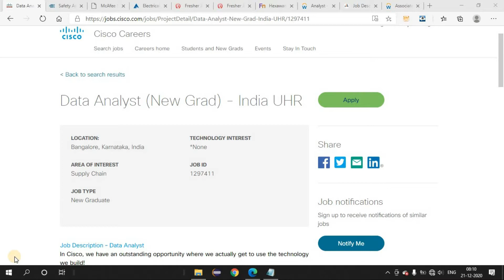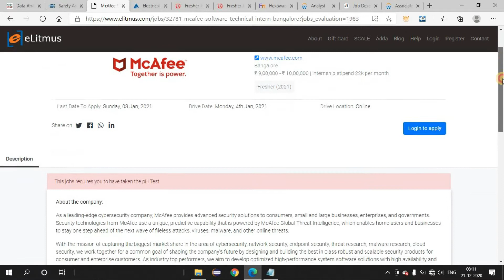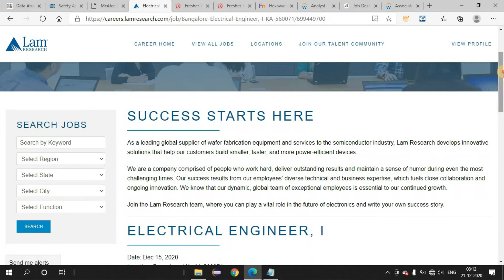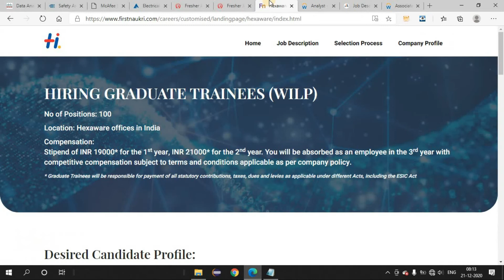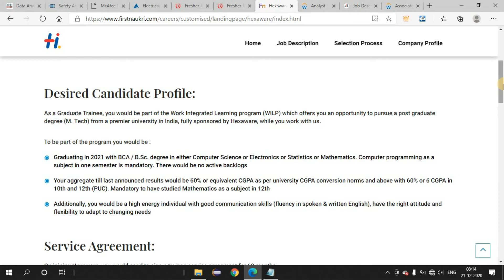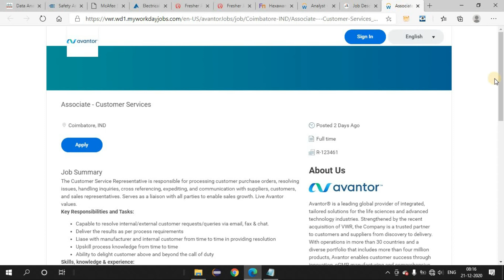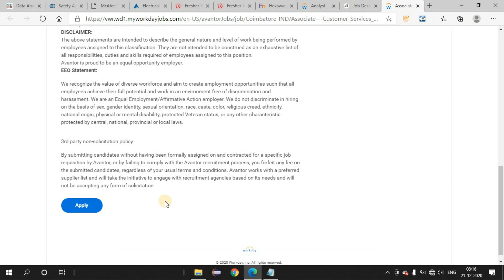Job News #14 || Cisco || IQVIA || McAfee || Hexaware || By Learn 2 Update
Job News #14 || Cisco || IQVIA || McAfee || Hexaware || Zorder || Flex || By Learn 2 Update
To know more about our Job Assistance Program,

Network Links:

learn2update, Cisco, mcafee, IQVIA, LamResearch, Zorder,Remaxys,Hexaware,Flex,Savvysoft,Avantor